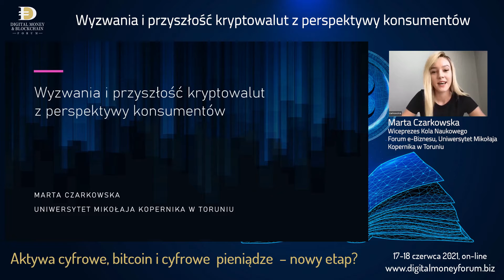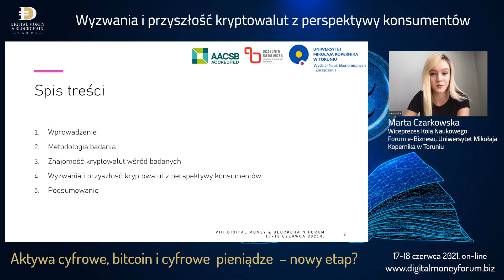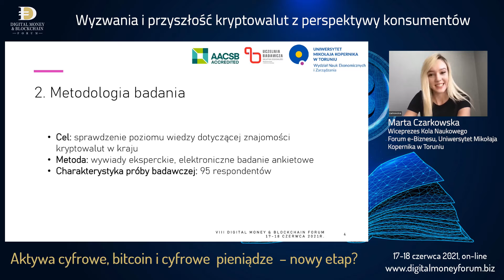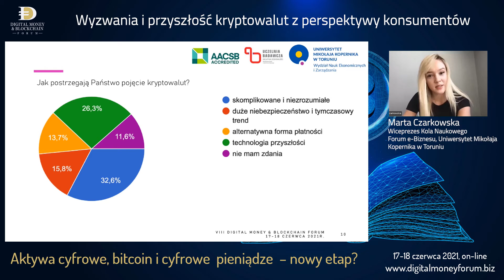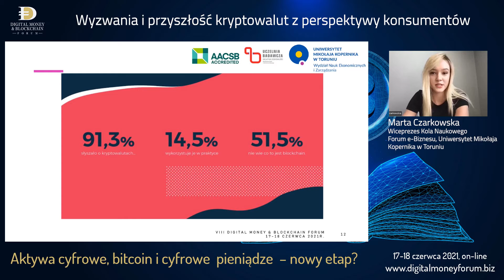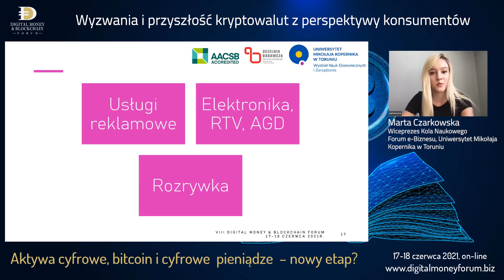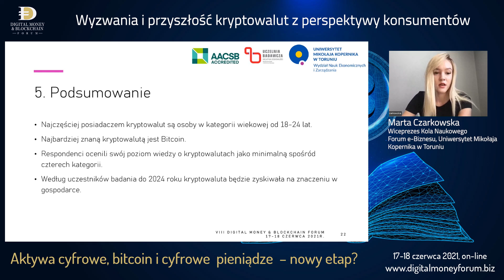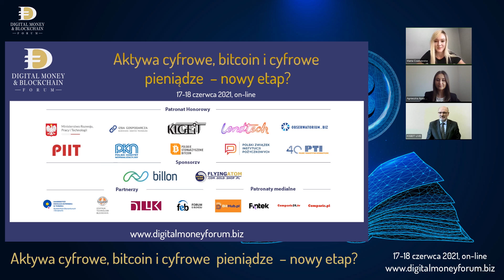Wyzwania i przyszłość kryptowalut z perspektywy konsumentów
Marta Czarkowska, Wiceprezes Kola Naukowego Forum e-Biznesu, Uniwersytet Mikołaja Kopernika w Toruniu